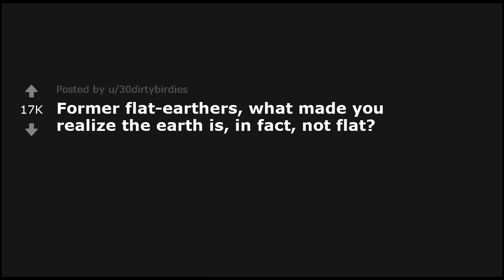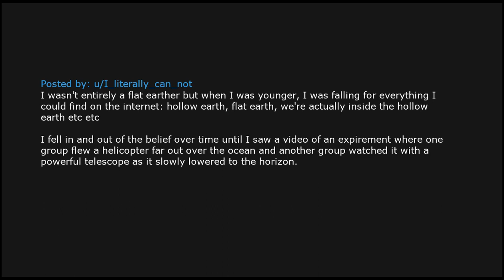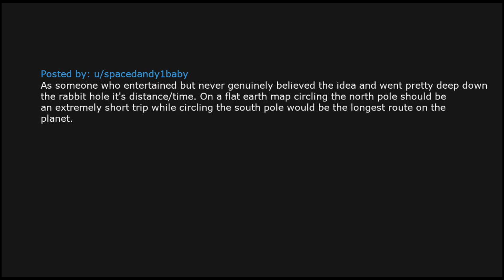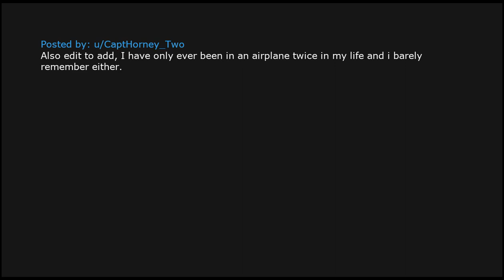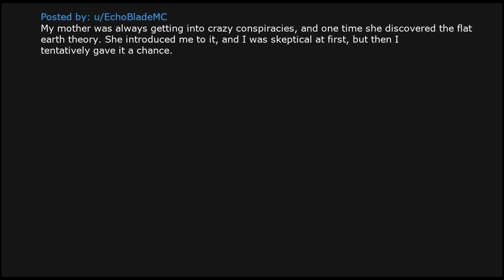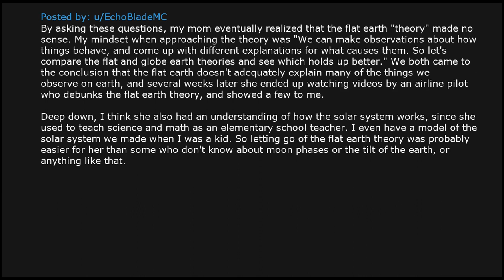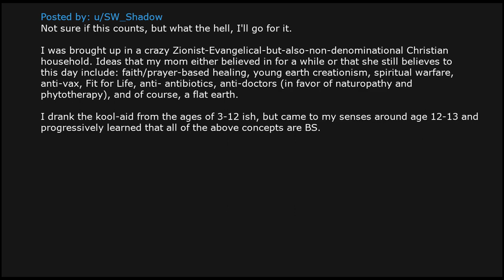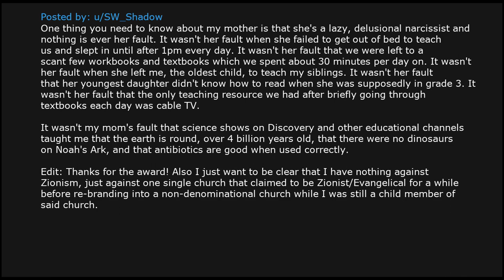Former Flat-Earthers explain how they changed their mind